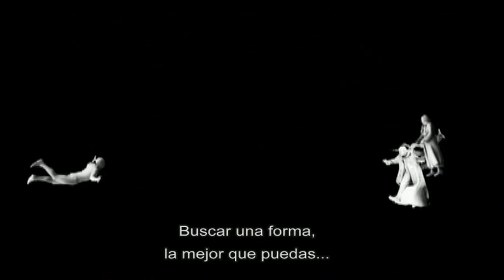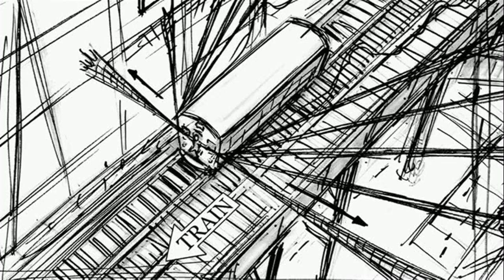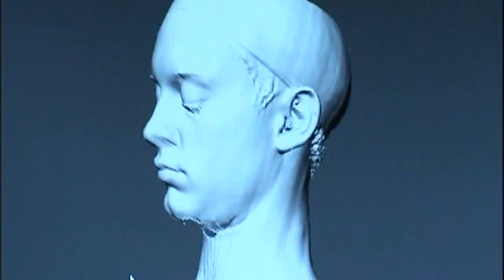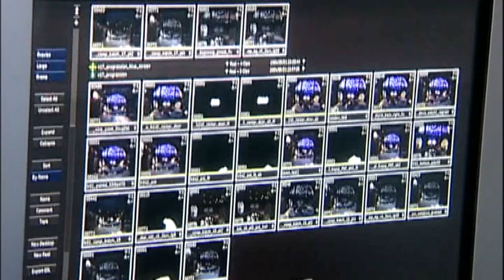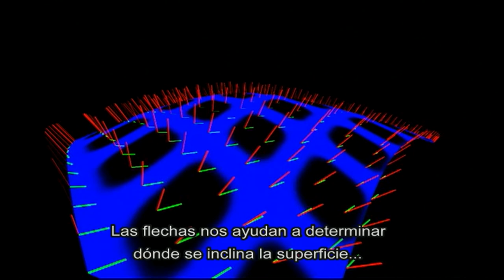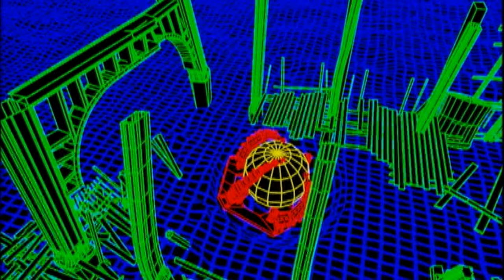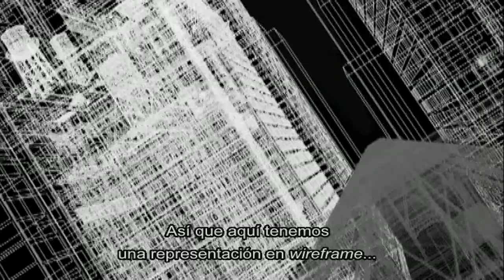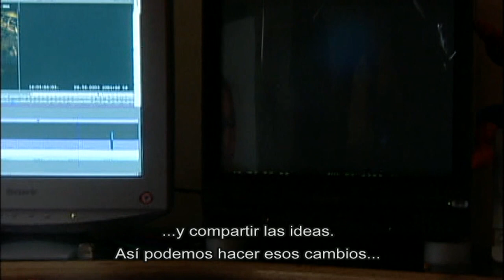El Hombre Araña 2 (2004) - Desglose de Efectos Visuales [Subtitulado]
Explicación sobre la creación de efectos visuales.